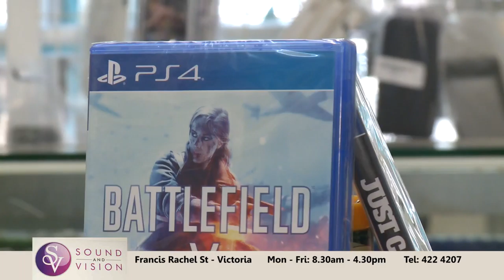SOUND AND VISION / Promo Seybusiness - Online Business Directory in Seychelles